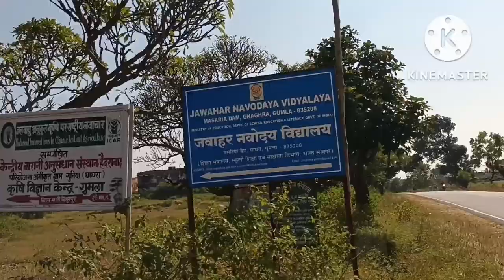मसरिया डैम एक अदभुत लोकेशन/MASRIYA DAM/A NICE PLACE GUMLA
MASRIYA dam
मसरिया डैम
गुमला
गुमला नवोदय
gumla navoday